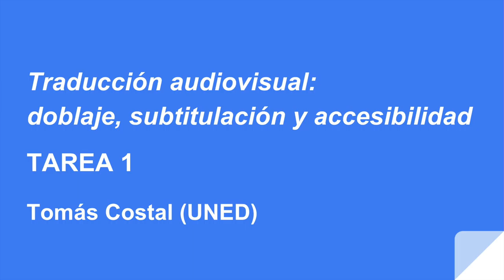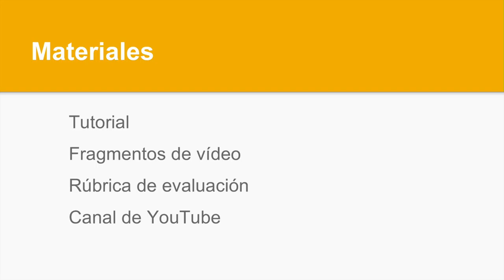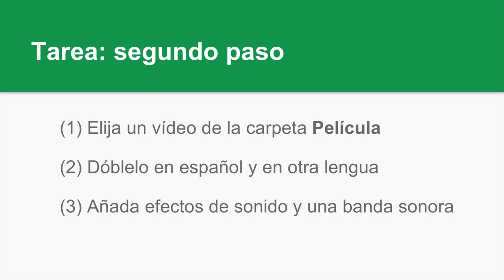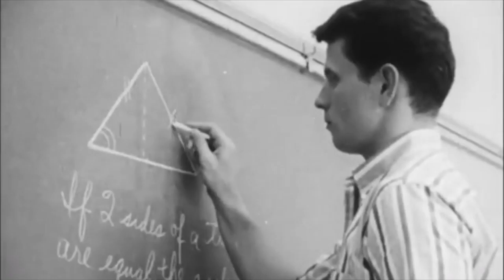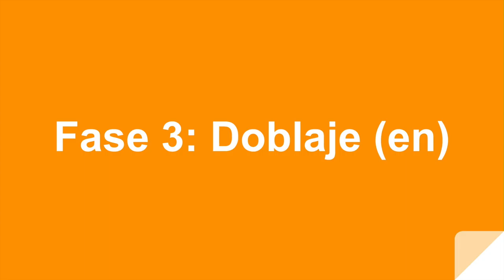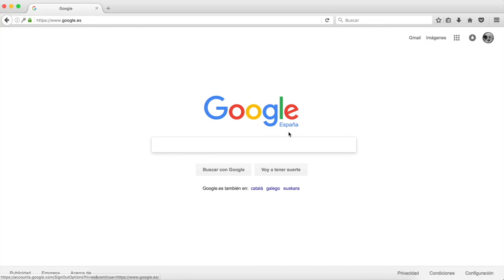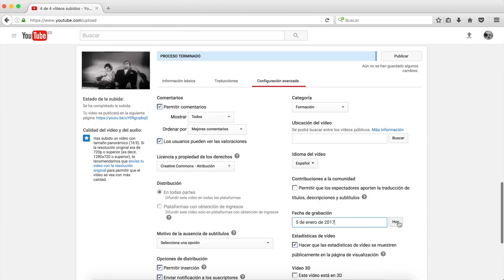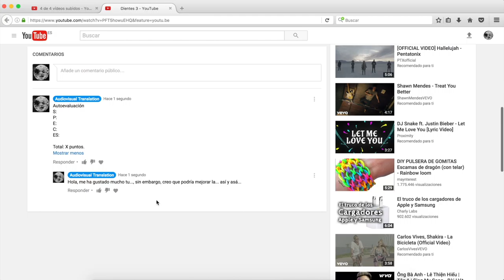Dubbing task – Tarea de doblaje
Dubbing task explained step by step. Please see below for extra resources.
In Spanish. Subtitles available in Spanish.
Tomás Costal (UNED).

Materials (includes clips, transcripts, assessment rubric and basic instructions).

Find soundtracks and sound effects. No attribution or CC-BY.

Public Domain 4U (copyleft; CC).

How to use it (short tutorial); (brief doc); (brief doc Spanish).

How to use it (short tutorial); (official support); (official support Spanish).

Da Vinci Resolve 12.5 (Windows and Mac).

Sony Vegas (Windows; professional; not free; 30-day trial).

Final Cut Pro X (Mac; professional; not free; 30-day trial).

Audacity (multiplatform; audio software; professional; open source).

Reaper (Windows and Mac; digital audio workstation; professional; not free).

Timecodes

0:01 - Introducción.
0:26 - Descripción general de la tarea.
2:20 - Materiales.
2:40 - Tarea: primer paso.
4:01 - Tarea: segundo paso.
4:42 - Tarea: tercer paso.
5:18 - Ejemplo de anuncio.
5:29 - Fase 1: original.
5:45 - Teeth 3.  American Dental Association.
6:42 - Fase 2: doblaje (en).
7:23 - Teeth 3 (en dub).
8:20 - Fase 3: doblaje (es).
8:54 - Dientes 3 (es dub).
9:51 - Ejemplo de película.
10:26 - Fase 1: original.
10:32 - LMDLMA; La maldición de la momia azteca (Rafael Portillo, 1957).
11:51 - Fase 2: doblaje (es).
13:17 - LMDLMA (es dub).
14:36 - Fase 3: doblaje (en).
15:24 - COTAM; Curse of the Aztec Mummy (en dub).
16:42 - Cómo publicar los trabajos.
17:11 - Acceso al canal de YouTube.
17:58 - Cómo subir los vídeos.
18:21 - Cómo identificar los vídeos.
20:36 - Finalización de la subida.
21:11 - Autoevaluación, evaluación por pares y comentarios.
21:41 - Despedida.